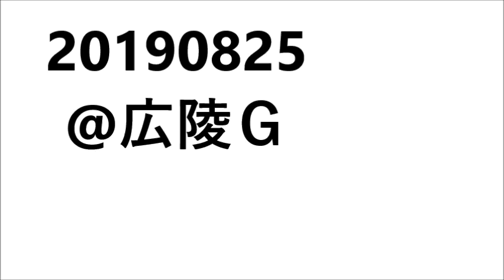【動画じゃない】 なんかええ感じの写真が撮れたよ 20190825@広陵G